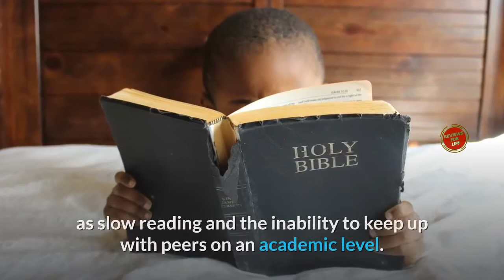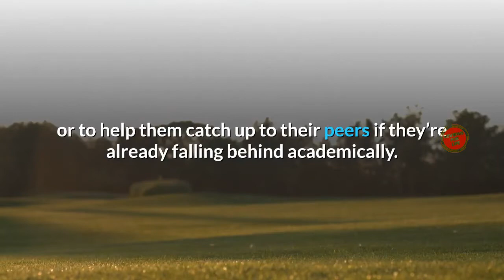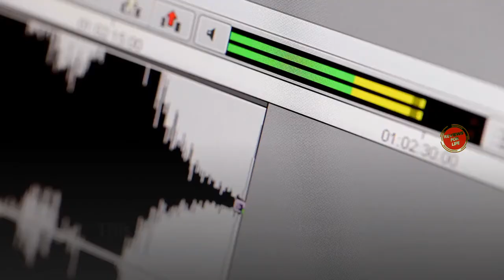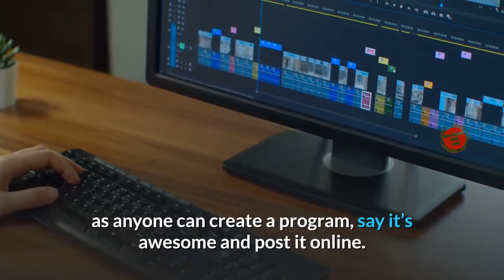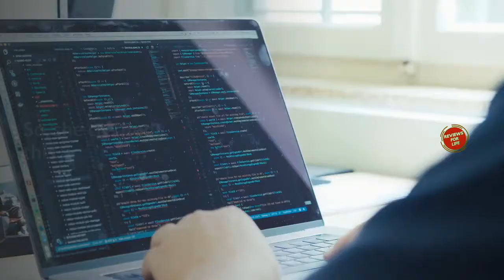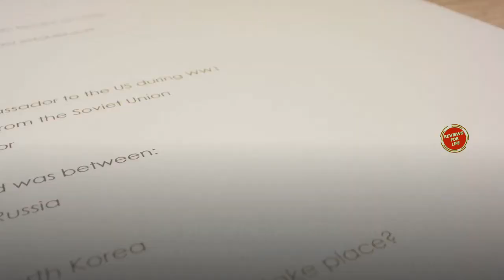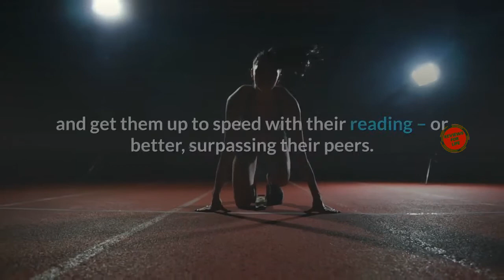Reading Head Start Review⚠️SCAM Alert⚠️Other Reading Head Start Program Reviews Won't Tell You This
Welcome to my Reading Head Start Review. Watch this Reading Head Start Review Video till the end to know everything about the Reading Head Start Program.

What is Reading Head Start?
Reading Head Start is an online based reading program aimed at parents. Whether you want to teach your child to read from scratch or help a struggling reader, this program aims to help.
On their website they say that this reading program is “well researched” and designed by educators.
They state that the Reading Head Start program can be used with children from 2-9 years old.
Now I've put a link directly in the description box below.

What’s Included with Reading Head Start?

All lessons and worksheets are easy to access on the Reading Head Start online platform. This means that you can access the material via a computer, tablet, or even your smartphone. The platform is user friendly and easy to navigate from, even for children!
The learning program has been divided into four levels. On each level, you’ll receive different reading videos, exercises, interactive games, and workbooks.
As your child progresses and completes a level, he/she will be rewarded with a “Reading Head Start Certification” for each level. This well-designed structure is what guides parents, as they assist and support their children to develop core skills.

What do You learn From the Program?
As a parent, whilst using the Reading Head Start program, you will learn:

How to ensure your child excels in his/her reading, even if they do not have an interest.
What to do and what not to do when engaging in this type of material.
How to boost your child’s self-esteem and confidence.
Linguistic Development and Communication skills. You learn how to improve your child’s language vocabulary and communication skills.
Optimal Neurological development.

Pros of Reading Head Start Program:
The program offers a refund guarantee to you.
You get a trial offer.
It is completely user-friendly.
There is proof that the program works. Clients who have used this program can confess about its working.

Cons of Reading Head Start Program:
It requires patience and commitment for you to get the results that you desire. You have to go through the teaching guidelines with your child each day for you to get the best results.
It can only be found on the online platform hence it cannot be accessed by people without an internet connection.